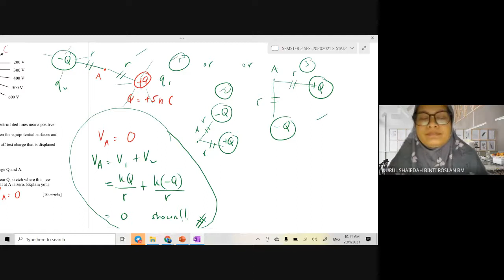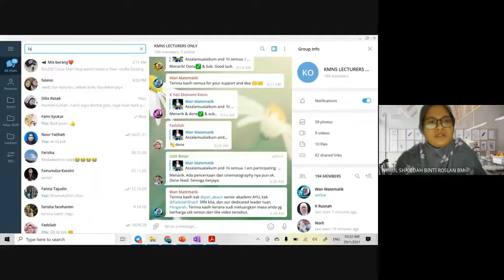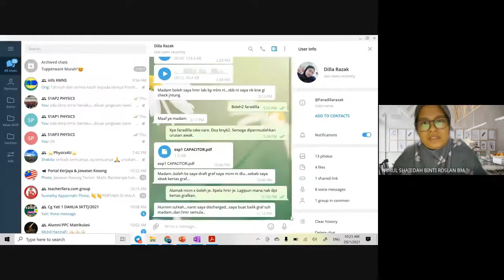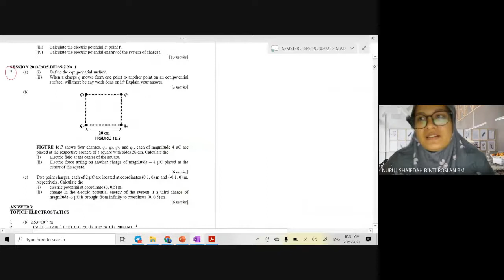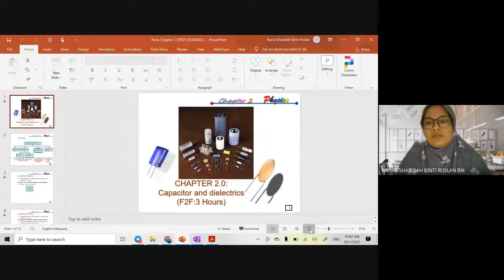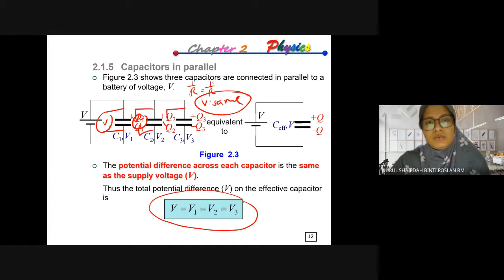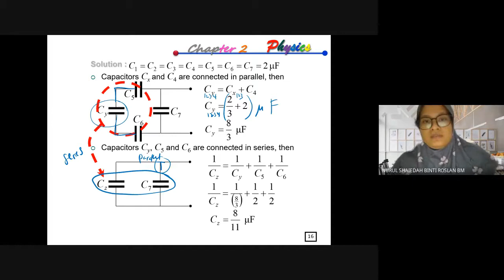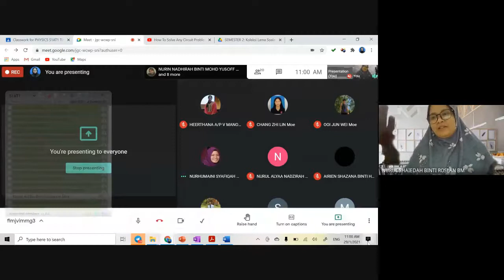S1AT1 WEEK 2C